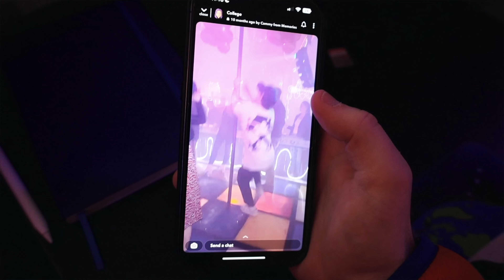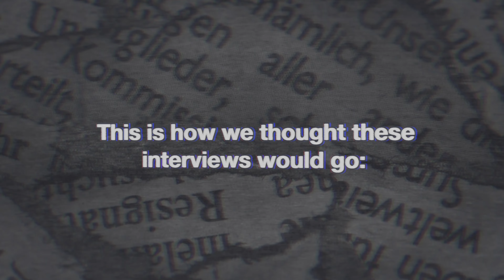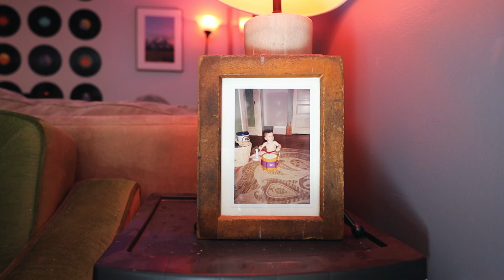COLLEGE... should i have gone?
been stressing a lot lately about whether skipping college was the right decision or not... this video is a step into my thoughts on how exactly I feel about that. i'm sure there are people out there that can relate to this, and if so, I hope they find this video helpful. FOMO has definitely kicked in...

charliecouvillion.com but I need to update lol

00:00 intro
00:23 explaining FOMO
00:40 new name for FOMO
00:55 going to college (U of M)
1:28 Mo’s Segment
2:23 maybe I’m just lonely
2:49 scrolling through TikTok’s
3:22 it is my fault
3:46 women’s undies
4:09 i feel free
4:46 i fast forwarded
4:59 success isn’t about money
5:20 no ragretz
5:26 going to college pt 2
5:57 getting lit
6:08 interviewing myself
6:15 cliffhanger
6:29 outro